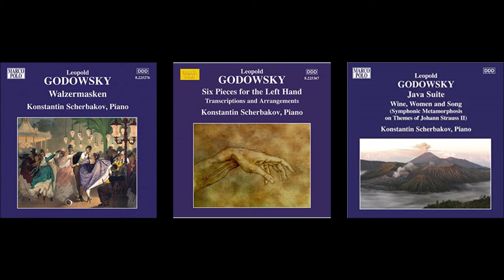Godowsky: Symphonic Metamorphoses on Themes by Johann Strauss II (Scherbakov)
Leopold Godowsky: 3 Symphonic Metamorphoses on Themes by Johann Strauss II for piano

0:00 - 1. Künstlerleben [Artist's Life, waltz] (original Op. 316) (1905)
13:49 - 2. Die Fledermaus [The Bat, operetta] (1907)
25:46 - 3. Wein, Weib und Gesang [Wine, Women and Song, waltz] (original Op. 333) (before 1912)

Piano: Konstantin Scherbakov

Recording Producer: John Taylor (1, 2), Andrew Walton (3)
Recording Engineer: John Taylor (1, 2), Mike Clements (3)
Marco Polo/Naxos